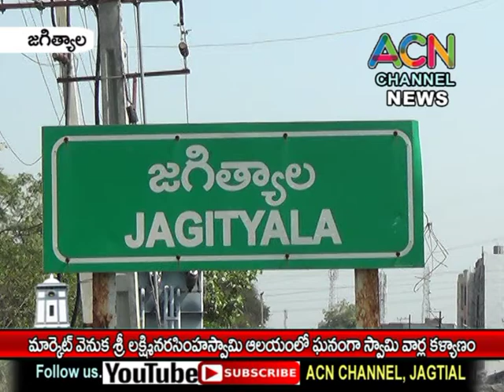జగిత్యాల లోమార్కెట్ వెనుక శ్రీ లక్ష్మినరసింహస్వామి దేవాలయం లో ఘనంగా జరిగిన స్వామి వార్ల కళ్యాణం